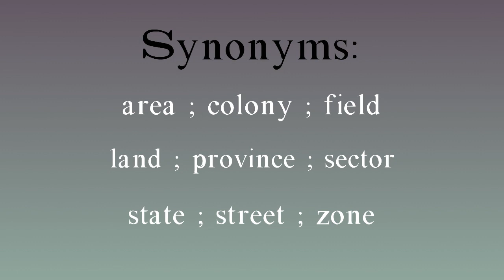Territory meaning - Territory pronunciation - Territory example - Territory synonyms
How to pronounce